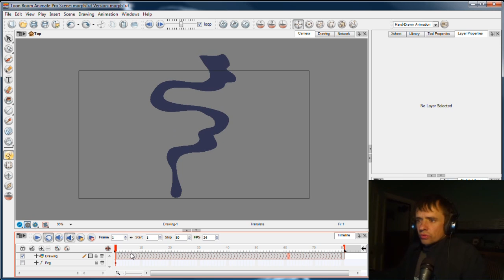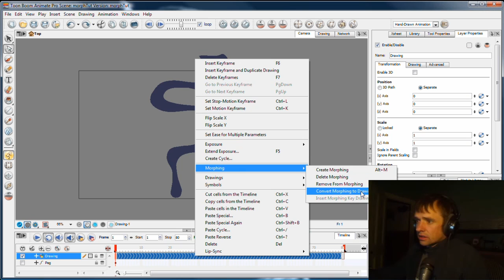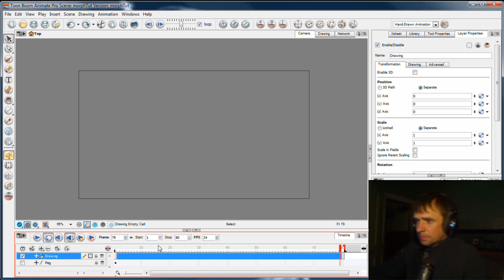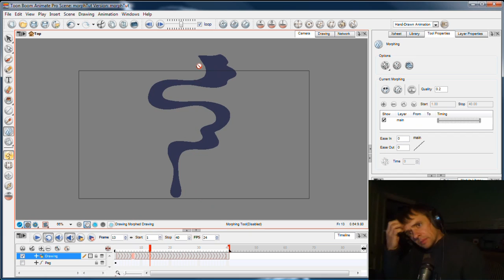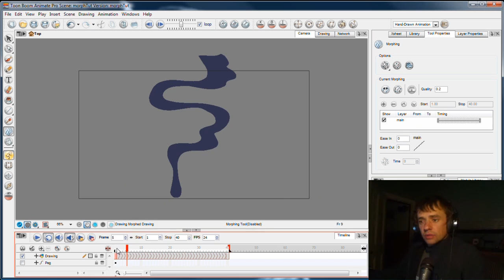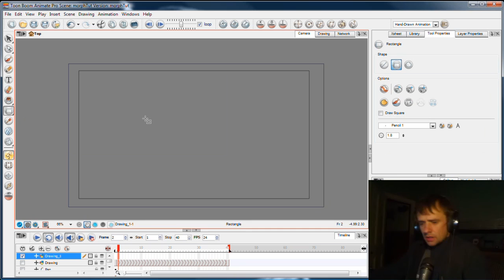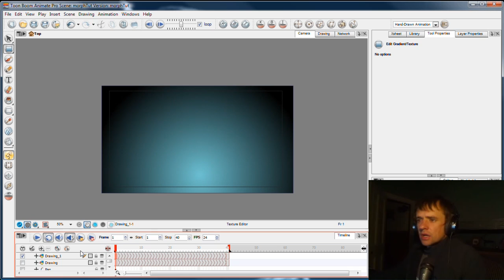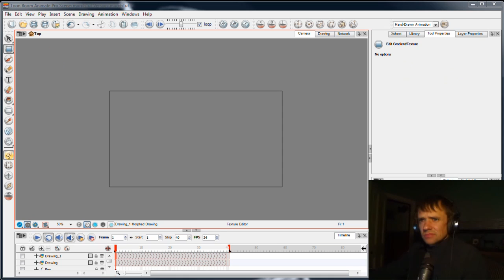ToonBoom Animate 2 - morphing 3/3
A few closing points on converting a morph to individual drawings and retiming a morphing sequence.